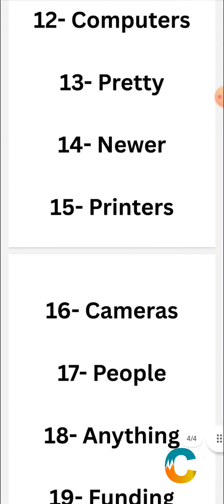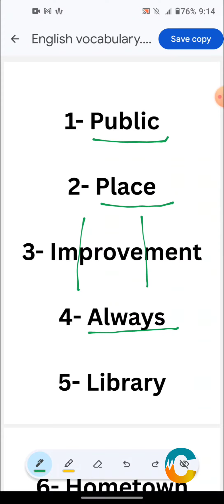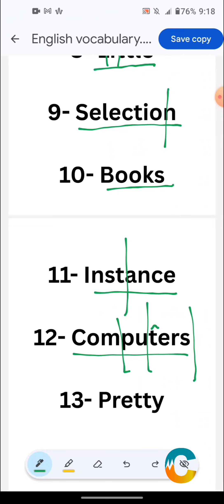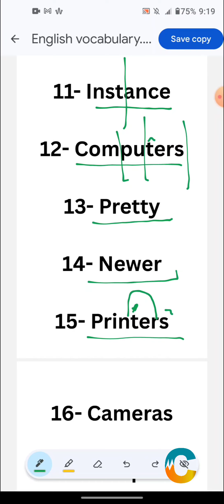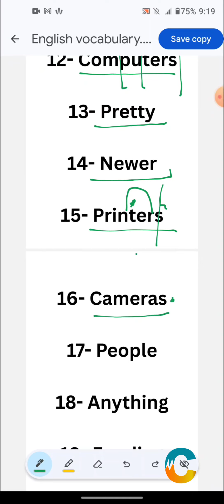2 - English Vocabulary🇺🇲